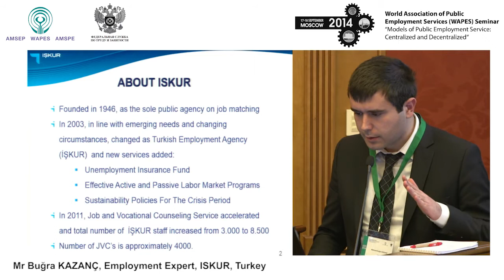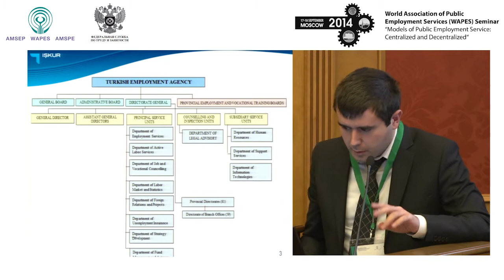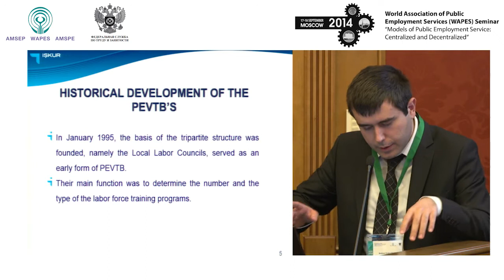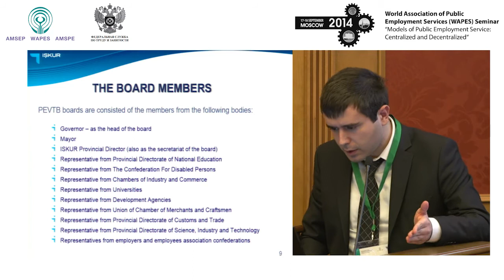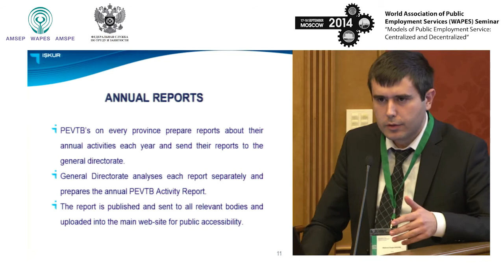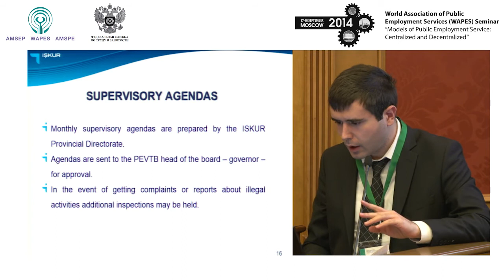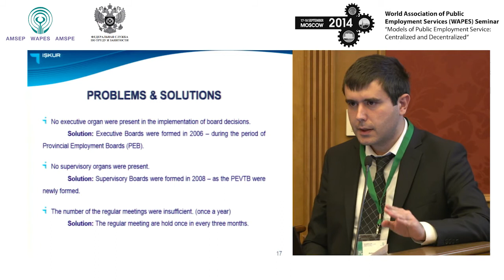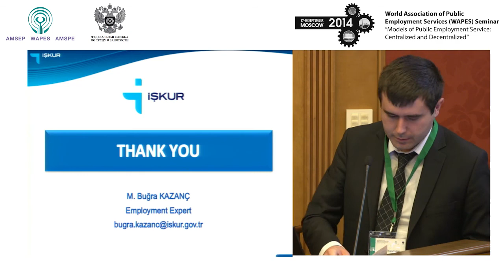Mr Buğra KAZANÇ, Employment Expert, ISKUR, Turkey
MODELS OF PUBLIC EMPLOYMENT SERVICE:
CENTRALIZED AND DECENTRALIZED
Moscow, Russia 17-18, September, 2014
Institutional fundamentals
Moderator: Olga KORCHEMKINA